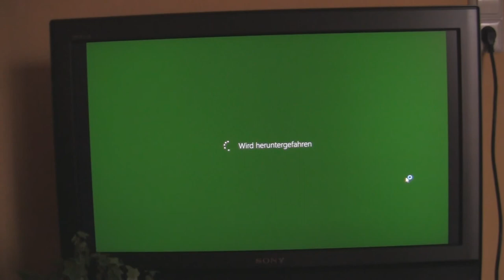Windows 8.1 boot and shutdown on 10 years old PC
Its a media-PC, and also ran a few versions of Linux before i decided to use it as a media-PC.